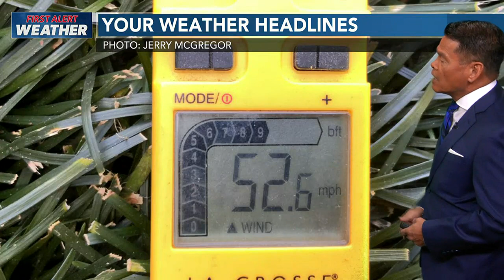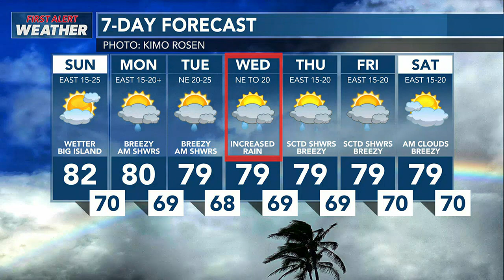Gusty trades easing, but more showers ahead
Winds have diminished below advisory levels but will still be breezy, with more trade showers possible by midweek.